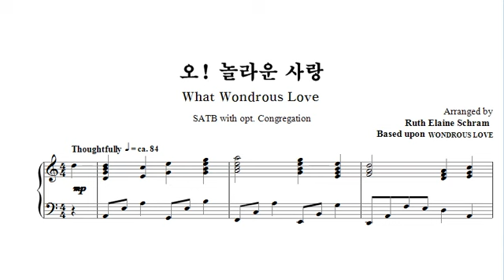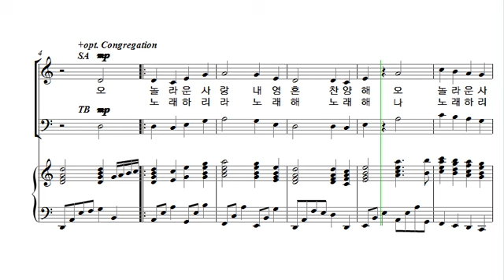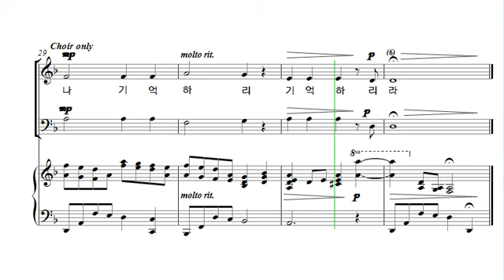[중앙아트] 부활절칸타타 ‘십자가 위의 마지막 말씀’ 10. 오! 놀라운 사랑 테너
부활절칸타타 ‘십자가 위의 마지막 말씀’ 10. 오! 놀라운 사랑